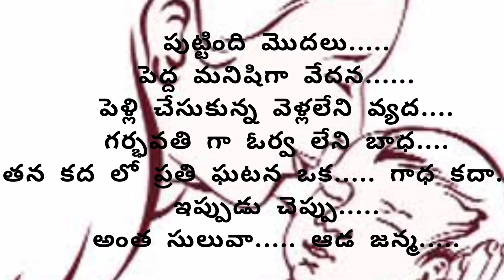అంత సులువు కాదు ఆడ జన్మ